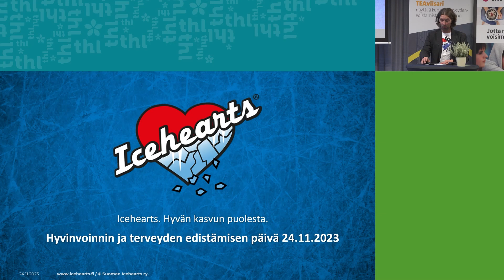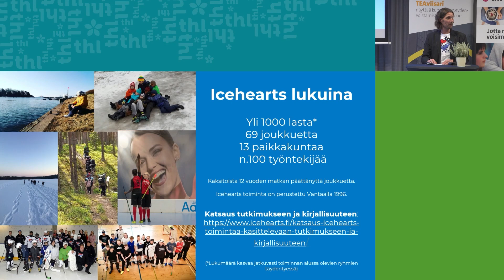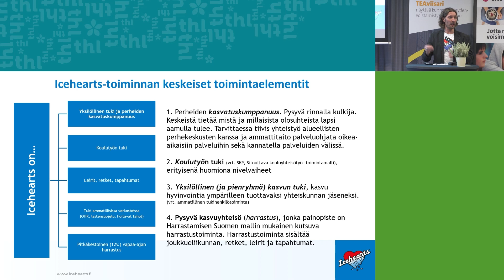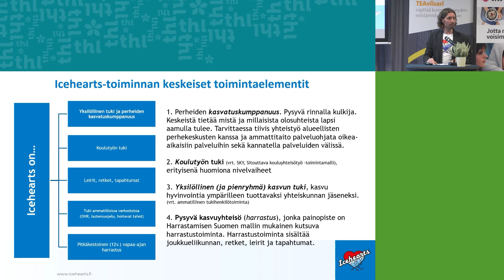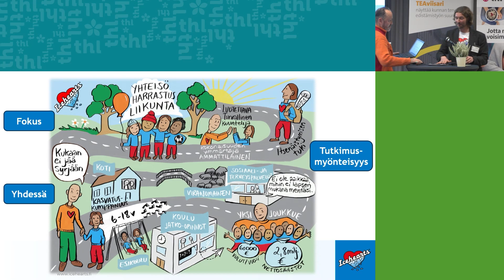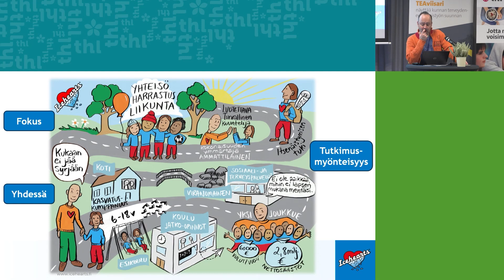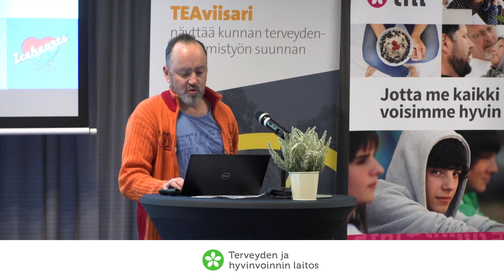Vaikuttava HYTE toimintamalli Icehearts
Teemu Vartiamäki, toiminnanjohtaja ja Mikko Salasuo, erityisasiantuntija, talous- ja sosiaalihistorian dosentti, Icehearts